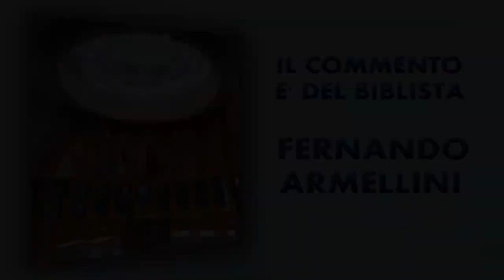Mark 1:40-45 6 Sunday Ord. Time - Year B - 6 Domingo TO - 常年期第六主日——乙年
6 Sunday Ord. Time - Year B - 6 Domingo TO - 常年期第六主日——乙年